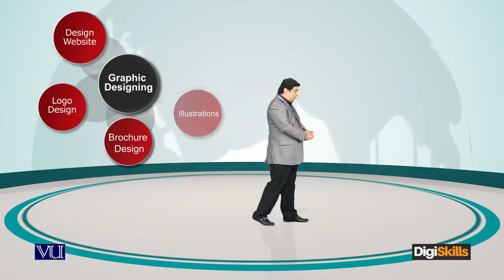Choose Your Craft Skills Following your passion - good or bad advice - freelancing by digiskills